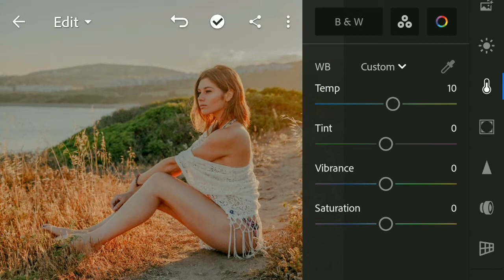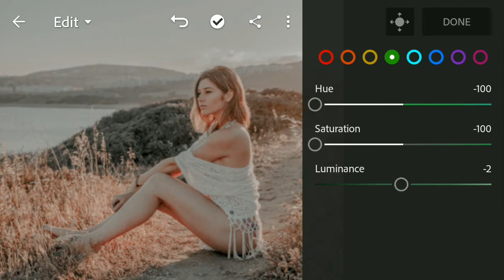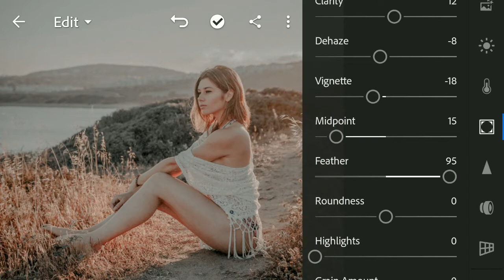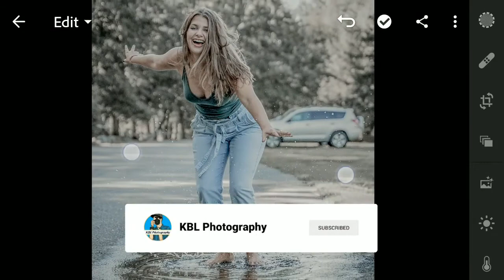Lightroom tutorial🔥edit cinematic sanguine | Free Lightroom presets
• MUST READ THIS Watch this video without skipping for get the password.
Password will appear at the upper right corner of the screen.

• For Example:
First Password: 87**
Second password: **70

[8770 just an example not a Right password]

Try to do manually for a better quality because some settings are not work in every photos.

• WARNING
Do Not Put the password in the comment section.

 All the pictures shown in the video, belong to their respective.

Editing app: Lightroom mobile
App that I'm used in this tutorial